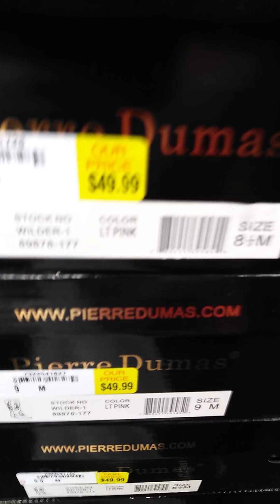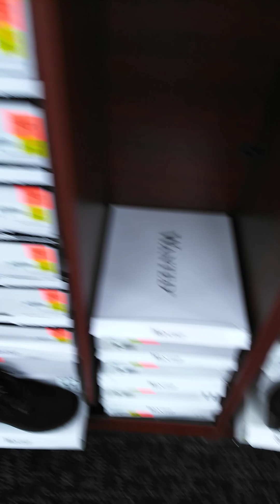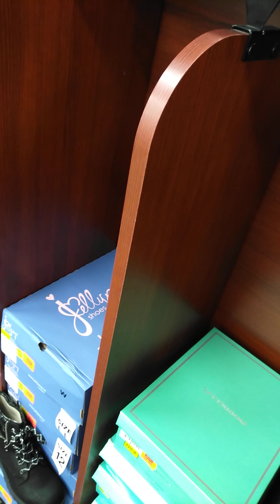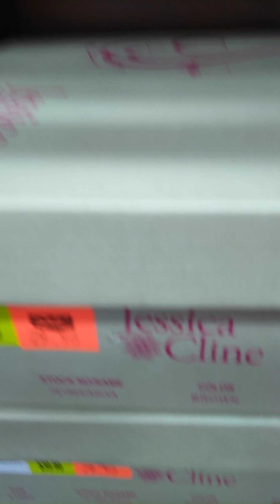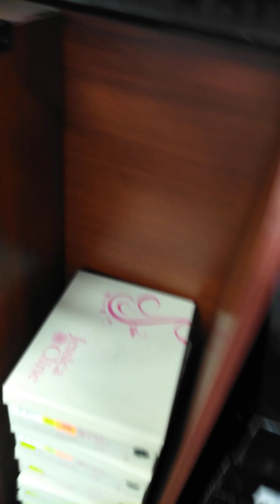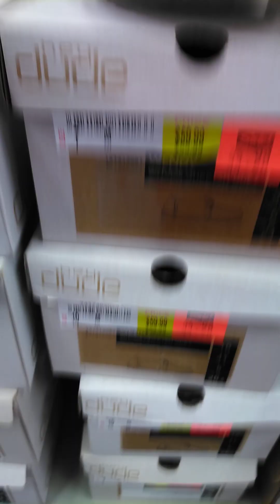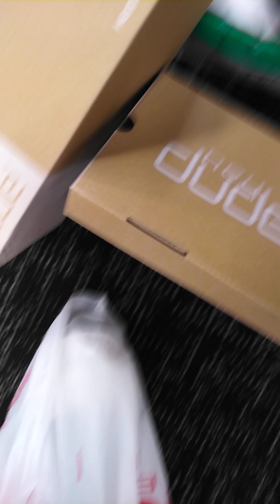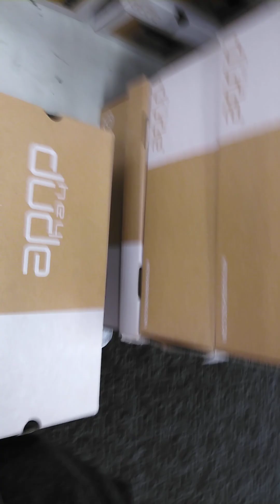Hey Dude , Do I like them or not 3/9/2023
Hi there everybody . I hope you are having a good day . I went to the  mall to get some vitamins .But, also check out the  shoe store .Well bye for now . Your friend Donna .